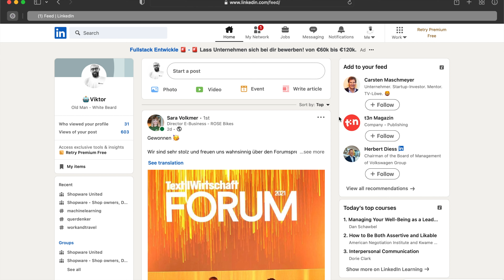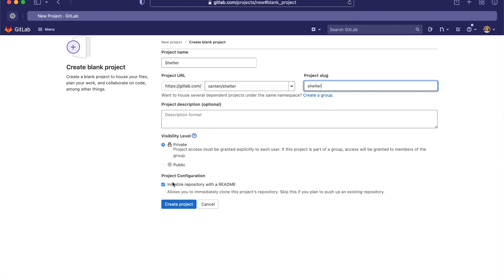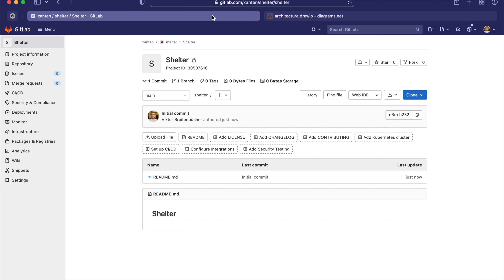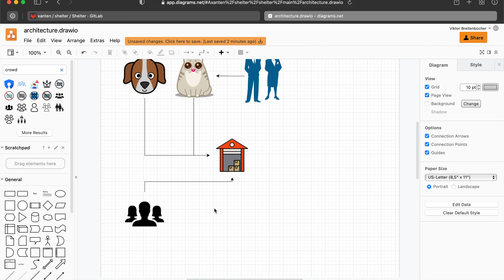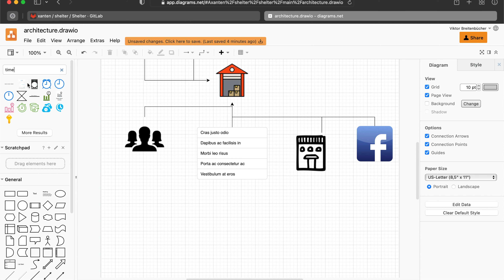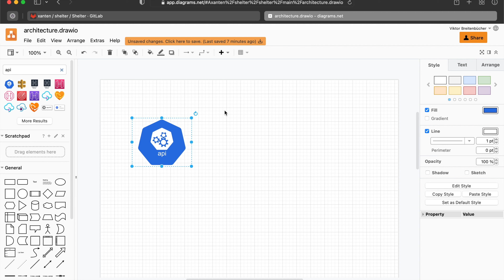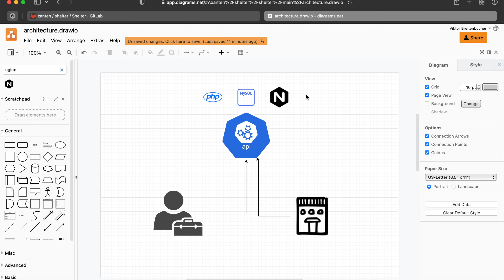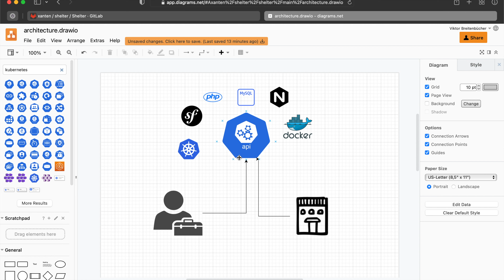FULLSTACKER@WORK#001 - Introduction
This is the first episode of Fullstacker@Work where I want to take you on a journey of a Full-Stack-Developer. In this episode we will take a look on the example project and what we want to achieve at the end of this series.